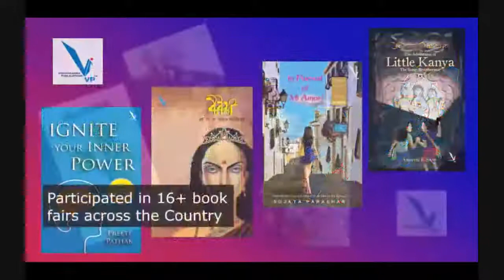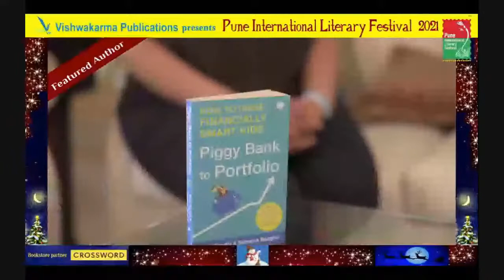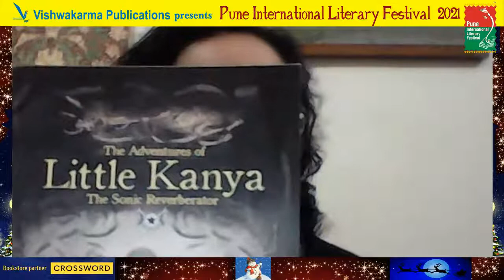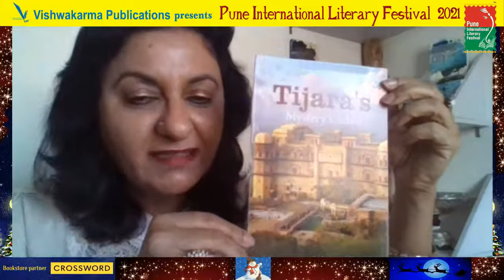Studio 2 - Fact to Fiction: Making of a Novel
Fact to Fiction:
Making of a Novel
Lata Gwalani
Ashutosh Kale
Hemma Myers Sood
Ashwini Sane
Moderated by Rohan Bapat